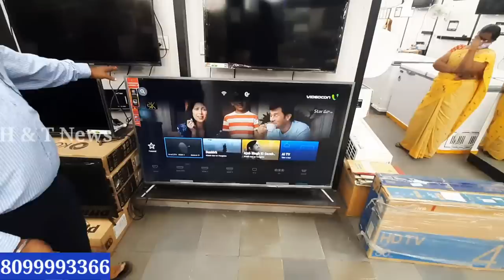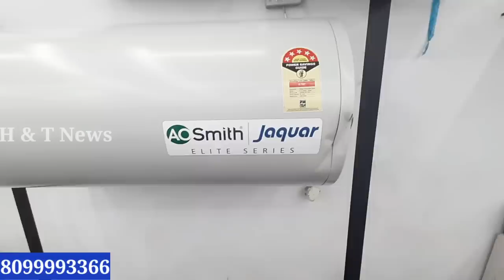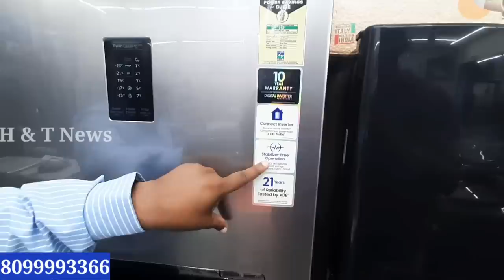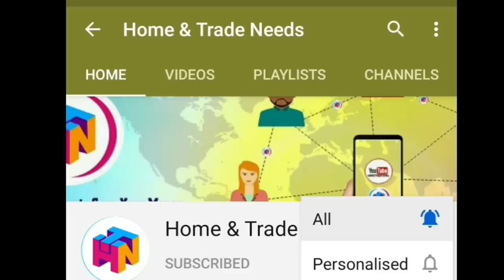Factory outlet Sale with prices, superb discount video call support also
Uppal Shop Address:
SANTHOSH ELECTRONICS & HOME APPLIANCES (Pvt.) Ltd.

Tadbund Shop Address:
Opp: Tadbund Hanuman Temple, Sec'bad

Kishanbagh Shop Address:
Kishanbagh , Sikh clChowni
Near Gurudwara Sahib
Near Pillar No - 143

Bandlaguda Jagir Shop Address:
Bandlaguda jagir
Near Om Namah Shivay Sports Centre

We are sharing this video from SANTHOSH ELECTRONICS & HOME APPLIANCES (Pvt.) Ltd. It is absolutely a factory outlet, has been into field for 22 years  wherein all branded electronics and home appliances are available at unbelievable discounted prices.

All electronics viz., TVs, Refrigerators, Washing machines (Front/Top load), Ovens, Commercial fridges of every reputed brand namely LG, IFB, Sony, Onida, Samsung, Sansui, Videocon, Hitachi, Voltas, Lloyd, Blue Star, Micromax, etc., are available.

There will be no technical errors with these goods, all company assured warranty & guarantee is applicable.

During transportation and due to human error some dents or scratches takes place on these items and companies don't want to sell these items keeping in view of their good will and reputation and sold those items in lots by conducting open auction. Most of occassions the scratches and dents are very minor that we can only identify them after tharough observation.

These items are preferable to use at pent houses, bachelor rooms, guest houses, low investment business establishments, computer labs, server rooms, etc. where public approach is very minimal.

Suitable for everyone who are looking for quality items in budget friendly range.

pls shre your experience in comment section to know more about the shop which helps  other viewers, also.

Happy Shopping.

#50%discount
#30%discount

About channel:
Hyderabad is a shoppinghub, stylecorner and known for its FashionTrends & wholesaleshoppingmalls. We upload videos exploring Marketplaces explaining about Hyderabadoffers w.r.t. homeneeds, tradeneeds from Begumbazar, Madina, Koti, IDASanathnagar, IDAJeedimetla, IDABalanagar, Kukatpallymarket, Ameerpet  & Charminar besides making videos on ongoing offers in Amazon & Flipkart to facilitate middleclassfamily & simplewomen&men.